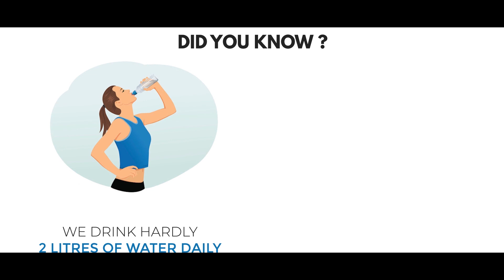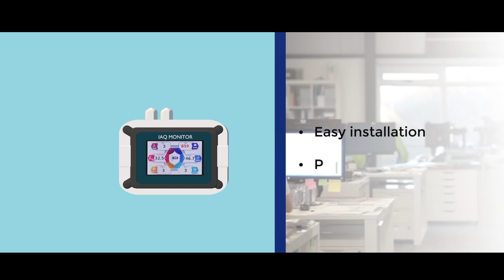The Future of Indoor Air Quality Monitoring: Introducing Our 6 in 1 Smart Indoor Air Quality Monitor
In this video, we introduce the Ace AI-IAQ6-PH Smart Indoor Air Quality Monitor, a cutting-edge device designed to monitor and record the crucial six parameters of Temperature, Humidity, VOC, CO2, PM2.5, and PM10. With the ability to connect via WiFi or RS 485 Modbus communication, this monitor offers comprehensive insights into the indoor air quality of your space.

The Air quality sensor boasts an impressive 3-inch touchscreen display, allowing for intuitive and user-friendly navigation. It is designed to be wall-mountable, requiring minimal civil adjustments, making it a convenient addition to any indoor environment.

Equipped with six parameters for a complete IAQ Monitor suite, this monitor provides a comprehensive understanding of the indoor air quality within your space. This air quality meter also includes a date and time feature, ensuring accurate tracking and recording of data.

Stay tuned as we delve deeper into the features and functionalities of the 6 Parameters Smart Indoor Air Quality Monitor, and discover how it can help you create a healthier and more comfortable indoor environment.